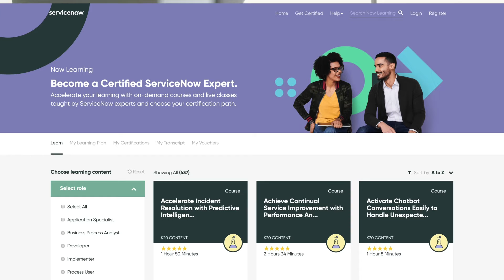Now Learning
Now Learning is ServiceNow’s learning and recognition experience that gives you access to our full range of training content, simulators, certifications, and recognition through badges.